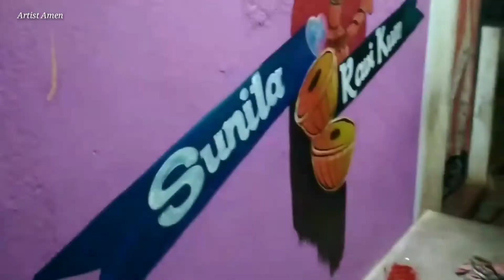Mangala Arts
proportional arts Amen